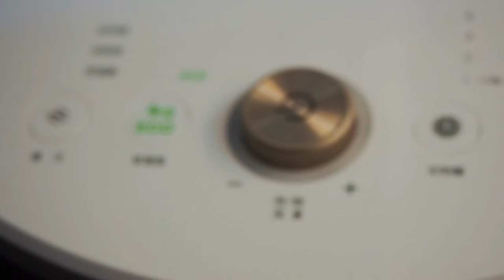TECO東元14吋DC馬達ECO遙控立扇XA1488BRD